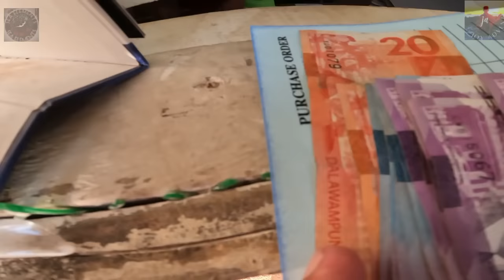PART 2 ADVENTURE🙌 | Ang malaking PERA sa LUBA🤑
"KWARTA SA LUBA"

Another day is another adventure 🙌

Part 2 po ng ating adventure at pasensya na dahil natagalan po sa pag upload 😊

Magka iba po ang ating huli at destinasyon na pinuntahan during byahe natin at ang pag claim sa CELLPHONE ko na naiwan sa isang bangka kaya di po tayo naka pag update 🙌

Thank you sa BDBM dahil nakaka uwi ako sa El Nido at pabalik ng Coron ng libre kahit 4days bago makarating pero nakaka adventure naman tayo at bago ang spot na napupuntahan at napapanaan.😊

Let's Go mga ka Adventures, It's adventure time again!

☑️shopee.ph/ctsdiving